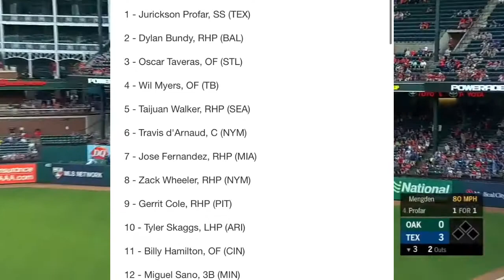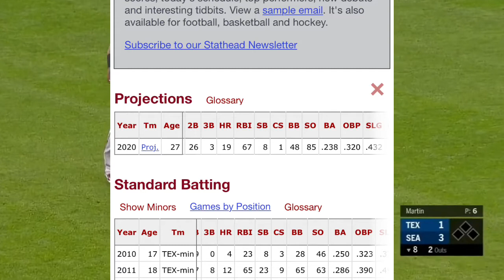Why Jurickson Profar NEEDS to have a breakout year in 2020